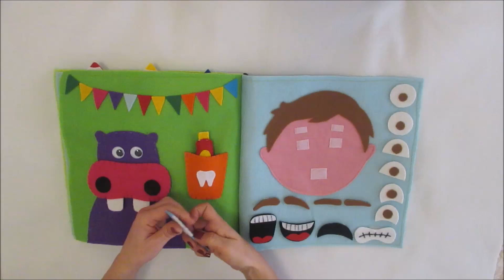Shaun the sheep quiet book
Enjoy my new video with one more handmade quiet book!!
If you like my videos follow  me @Rodidees , instagram and facebook as Rodidees.